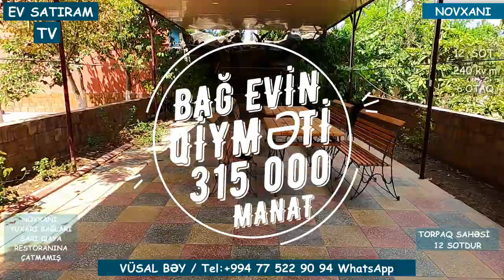12 SOTDA BAĞ EVİ SATILIR NOVXANIDA/Недвижимость в Баку / EV SATIRAM TV/ EV SATILIR